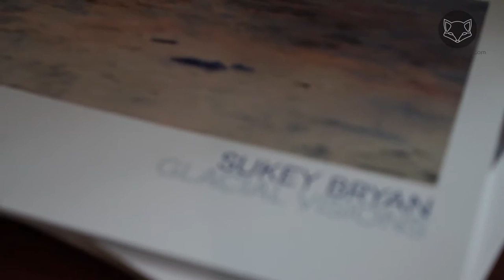Ice Makes a Sound and She's Heard It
For three weeks in 2008 artist, Sukey Bryan observed icebergs and ice flows in Denali National Park in Alaska for a summer.  Her observations, and intimate knowledge of ice and the sea have been frozen in time with over 100 paintings.  She brings her work to Hanford, California's Kings Art Center from Jan 20 - May 16.

Sukey Bryan
Glacial Visions Jan 20 - May 16, 2016
605 N. Douty St.

Wed-Fri 11a-4p
Sat-Sun 12p-3p